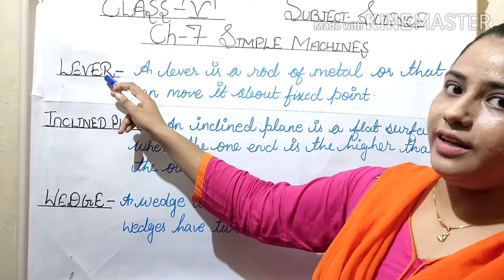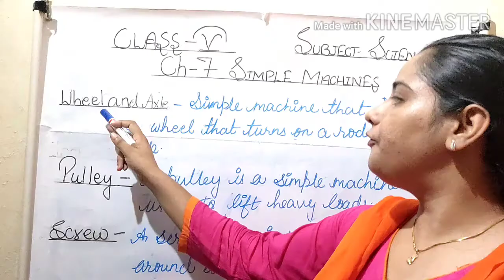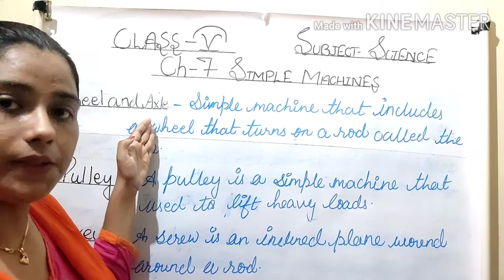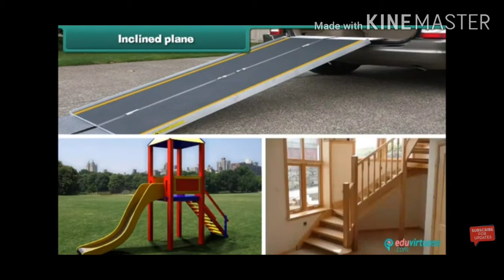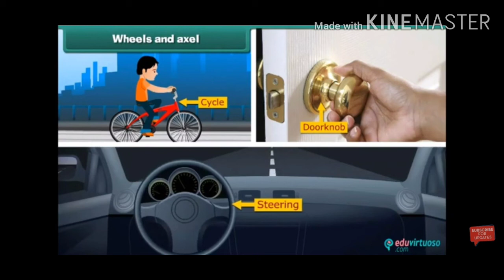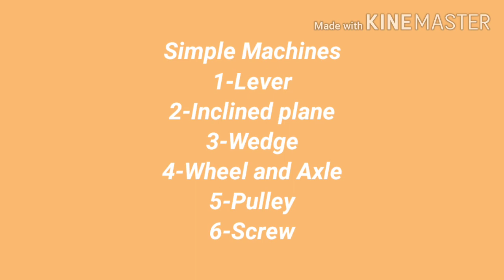Class-5 Science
Chapter-7 Simple Machines